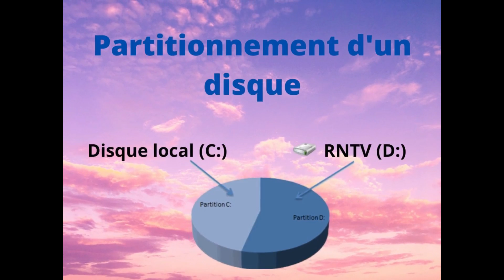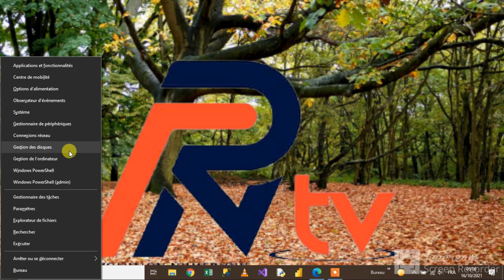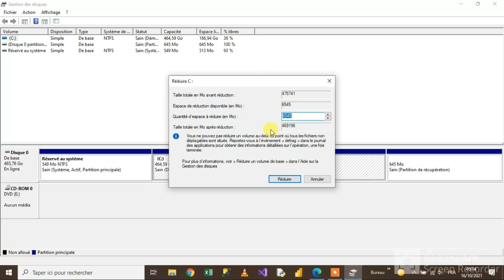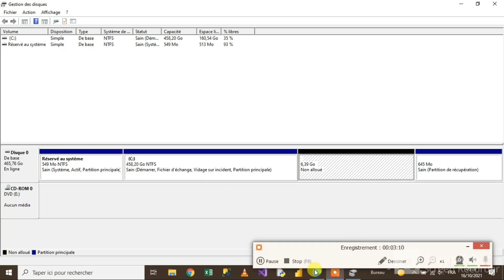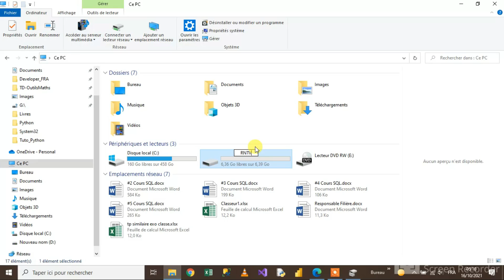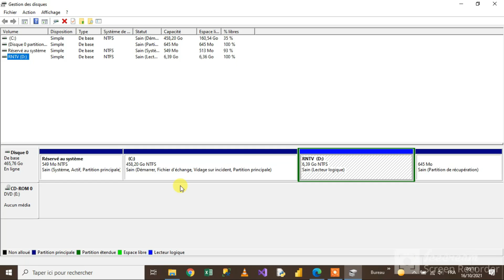COMMENT PARTITIONNER UN DISQUE DUR ?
Vous appréciez nos vidéos, merciiii! 👍👍👍 Ici vous pourrez suivre des débats en informatique, présentation de projet , visite d'entreprise , des invités avec des thèmes spéciaux sur l'entrepreneuriat numérique des jeunes et découvrir de quelle manière nous sommes arrivés au résultat final! Par moment, en voyant les projets des autres jeunes entrepreneurs , nous avions un peu de difficultés à estimer le travail fourni! Mais les  vidéos sont là pour résoudre ce problème!

Vous serez ainsi au courant des dernières vidéos publiées!